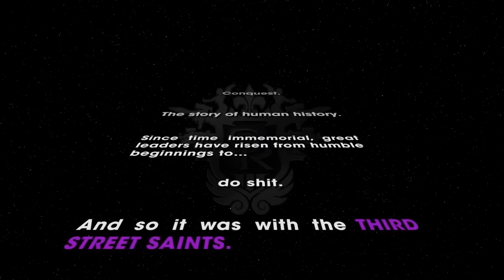Monster Factory: Stopping All of the Crimes in Saints Row: The Third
There is one thing you need to know about Trüllbus — this tough dude absolutely hates crime. He hates it nearly as much as he loves Dairy Queen, and boy, does he love Dairy Queen.